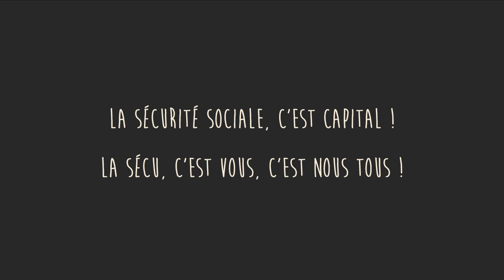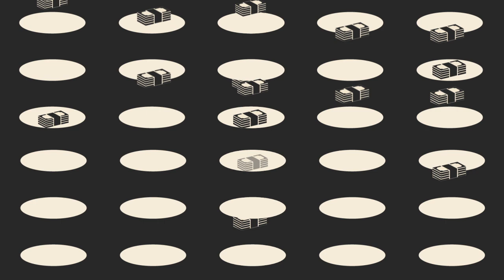CGT - La sécu, c’est vous, c’est nous tous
Aujourd’hui on tente de nous persuader que notre système de Sécurité Sociale n’est plus viable en l’état.
Cette animation,réalisé pour une émission d’Expression directe, nous donne des arguments contre ceux qui depuis des années réclament et obtiennent des exonérations de cotisations sociales, qui refusent de reconnaître certaines maladies professionnelles et obligent la Sécu à payer à leur place... Ceux qui nous culpabilisent de vouloir vieillir en bonne santé, mais qui nous refusent la retraite à 60 ans.
Dossier : A la reconquête de la Sécurité sociale